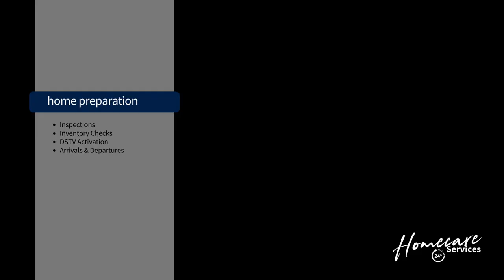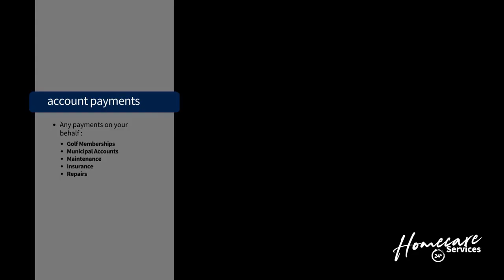Erinvale Homecare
Harcourts Erinvale Property Management
Homecare and Rentals
We offer:
24-hour assistance; consistency; reliability; quality assurance; standard of excellence; honesty; transparency; affordability.
Short-Term Rentals
Short term accommodation is generally for self-catering periods of days or weeks in luxury furnished private home; Rentals are charged on a daily basis; Our full-service property management fee is 15% plus VAT.
Long-Term Rentals
Long term rentals are normally for a period exceeding 6 months up to 2 years; generally unfurnished. Rented properties offer the Owners a fair return, but also strong capital appreciation; Our full-service property management fee is 10% plus VAT on the value of the rental, collected monthly.
Genine managers our Homecare Division, supervising financial aspects with priority given to ensuring properties are well taken care of.  Karen assists our Homecare division with all related duties and inspections.  Angela is responsible for all rentals on the Estate both  Short-Term/Holiday and Long-Term.
We aim to exceed expectations with professional service and honest advice on your property needs.